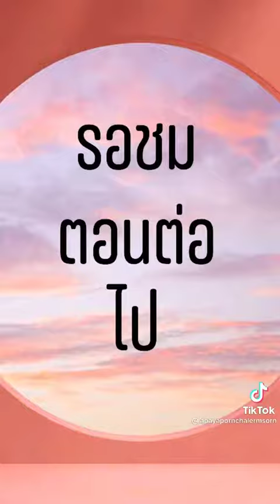ค่ายเพลงได้หมดถ้าสนชื่น